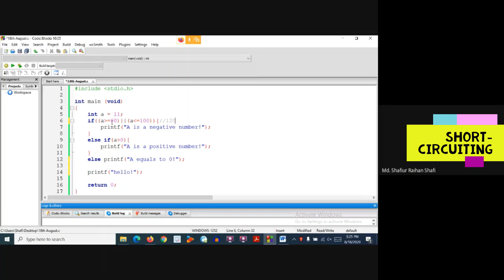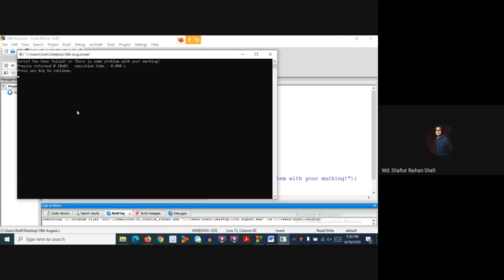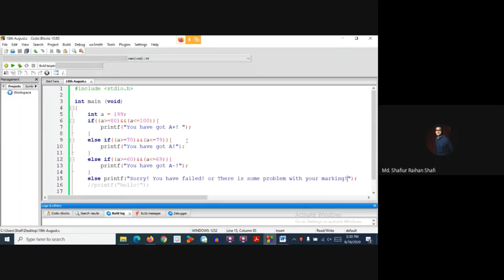C Program to Find/Calculate the Grade of a Student using if-else-if Ladder CS || Grading System in C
C Program to Grade Calculation System (Grade Calculator in C)!

In this video, you will get to see a Program that Finds/Calculates/Determines the Grade of a Student using the if else if Ladder Conditional Branching Control Statement in C Programming Language. So this Program is the implementation of Grading System or the Grade of Mark using if-else-if ladder in C Programming.